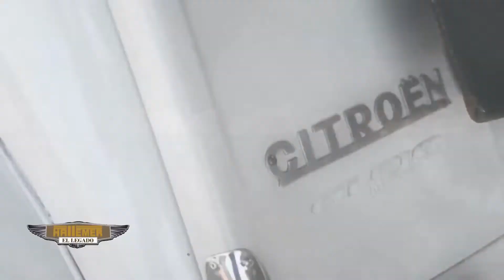HATTEMER EL LEGADO TV #37 - "Chevy SS Coupe y Citröen 3cv Diógenes"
Primer reality de restauración de autos antiguos y clásicos de la provincia de Córdoba, Argentina.
4 generaciones, que comparten mucho más que el apellido, la pasión por los fierros, HATTEMER RESTAURACIONES.
Edición 2021. 3ra Temporada
Domingo 18.30Hs. por la pantalla de Canal 10 Córdoba.

Es una realización audiovisual de CMR PRODUCCIONES.